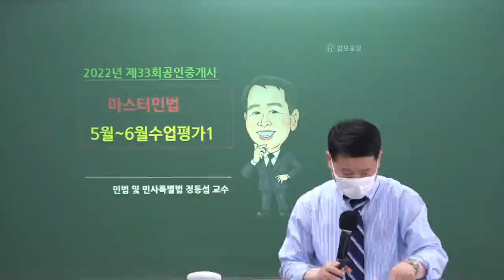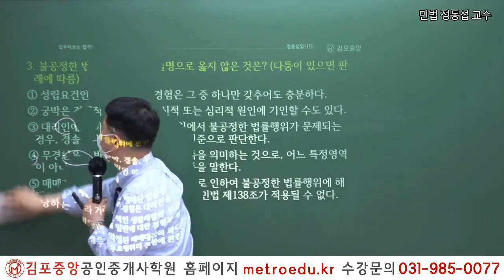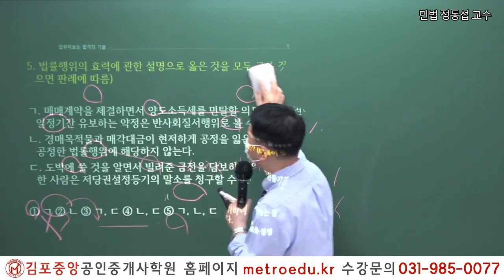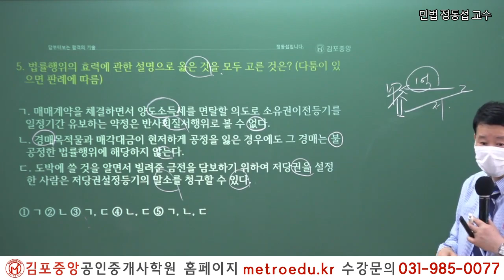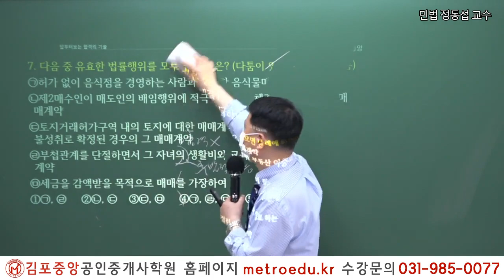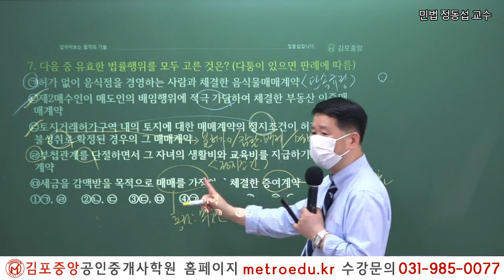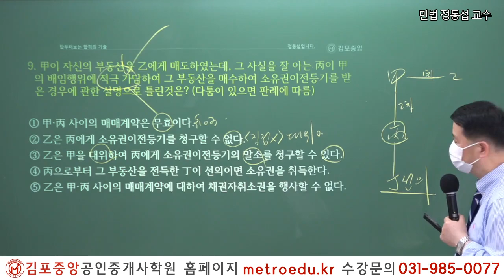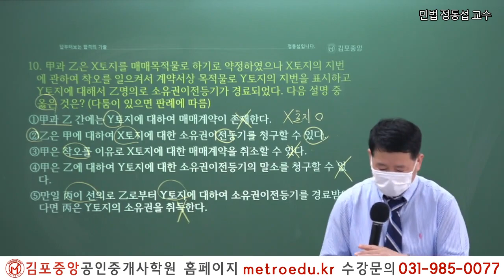[공인중개사학원 김포중앙] 제33회대비 민법 "불공정한 법률행위" 문제풀이 메가랜드 정동섭교수의 기출&이론과정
1:1 학습상담전문요원, 수강시-기본서, 인강제공,

2022 더 강력해진 교수님과